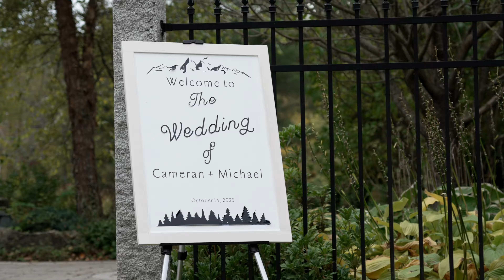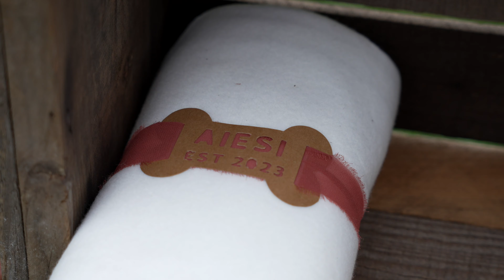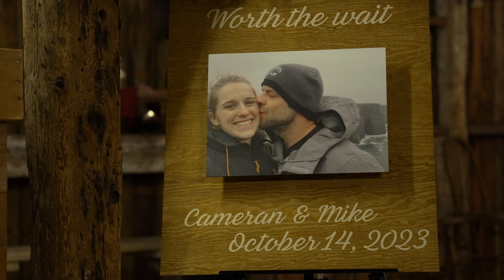Cameran & Mike's Wedding at Inn at Pleasant Lake, New London, NH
Videographers: Bobby & Elias